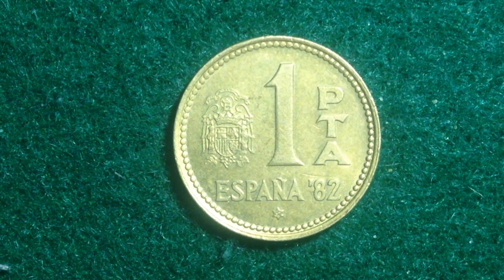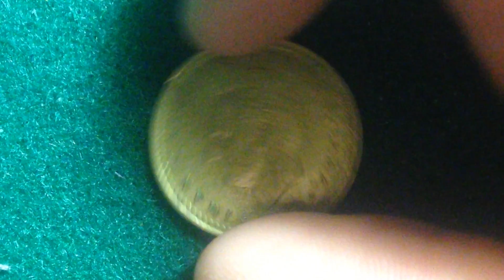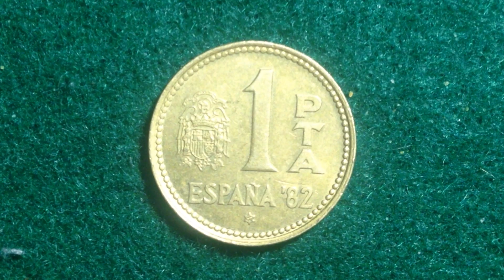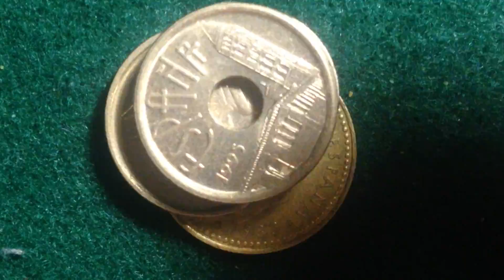1 PTAS Spain 1982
Issuer Spain
King Juan Carlos I (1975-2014)
Value 1 Peseta (1 ESP)
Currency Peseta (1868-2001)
Composition Aluminium-bronze (Cu920 Al60 Ni20)
Shape Round